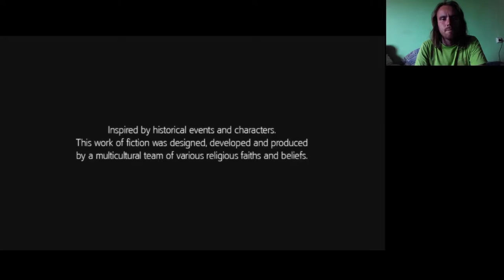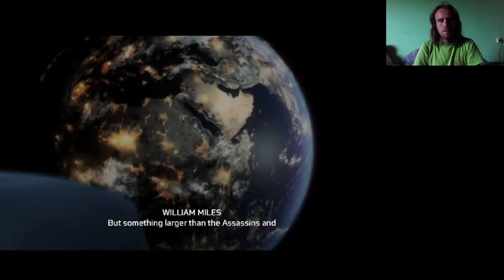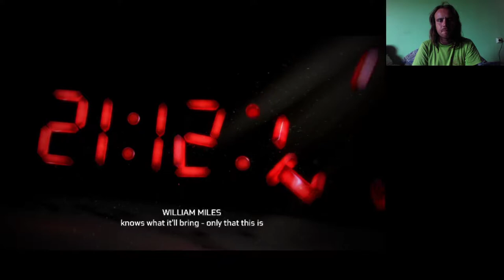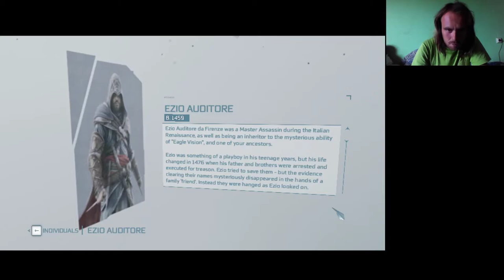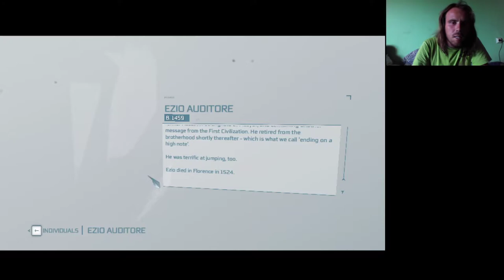HAYTHAM KENWAY A FEDÉLZETEN Assassin's Creed 3 100% végigjátszás #1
Desmondék egy New Yorki barlangba mennek, ahová a bejutáshoz egy rejtélyes kulcs kell, amelyet Haytham Kenway szerzett meg egy idegentől, aki aztán Bostonba vette az irányt egy hajóval.